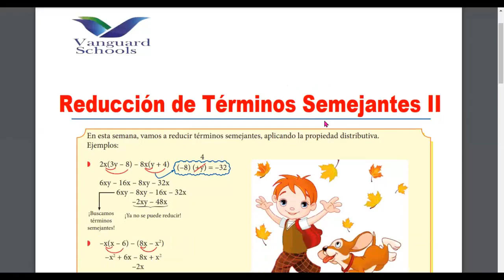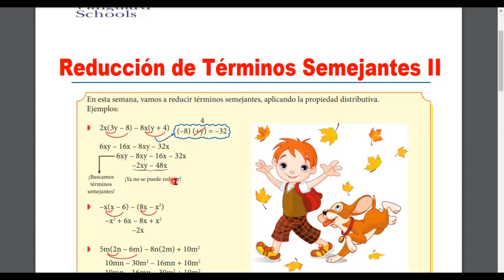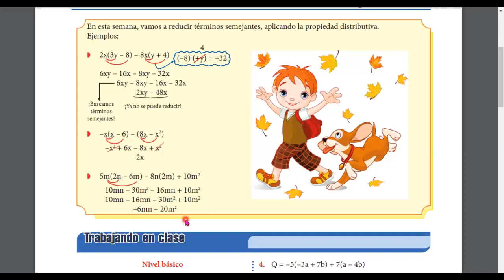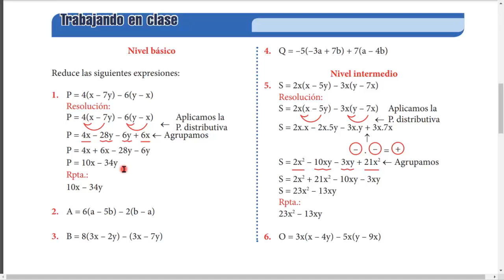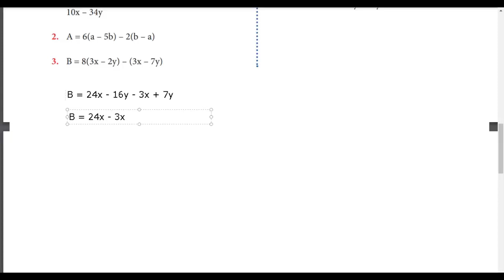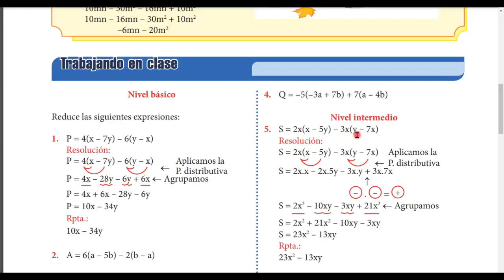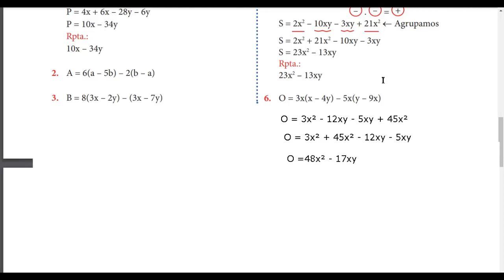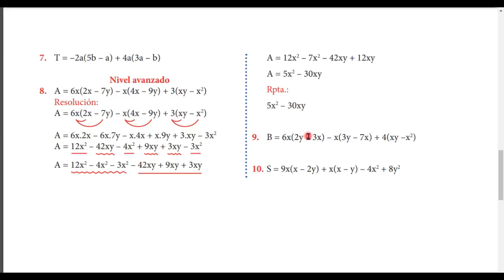6TOGrado - REDUCCIÓN DE TÉRMINOS SEMEJANTES - VanguardSchools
6TOGrado - REDUCCIÓN DE TÉRMINOS SEMEJANTES - VanguardSchools